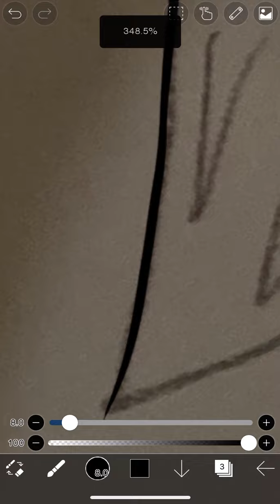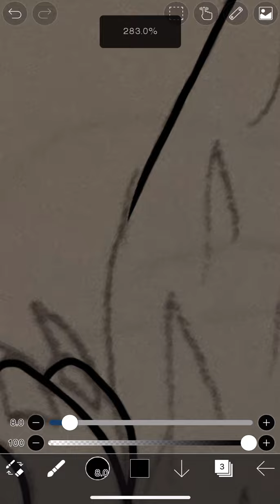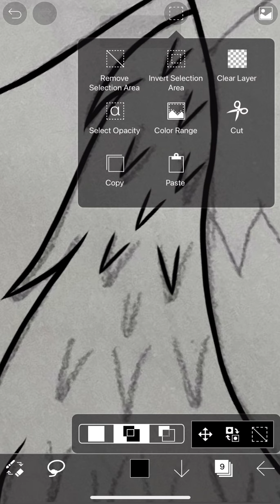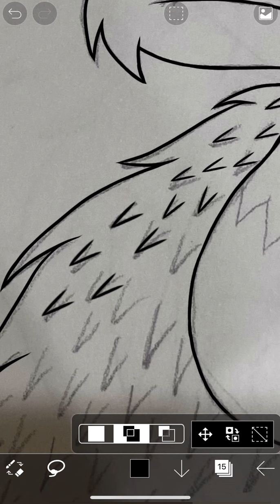Flaming Step Part 6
🎶!Songs Used!🎶
Final Girl by Graveyardguy